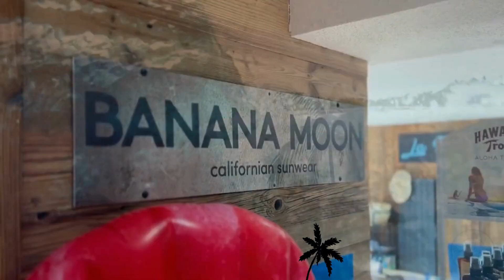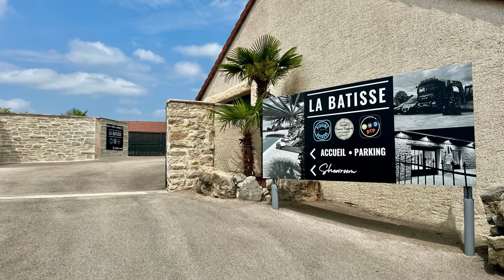L'univers de la piscine à La Batisse Boutique La Piscinerie Jura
La Piscinerie Boutique 🐬🛒, un concept unique de notre société La Batisse. Tout l'univers 🌍 de la piscine 💦 dans un décor authentique dans le village de Rahon 39120.

Découvrez :
💦 Des produits d'entretien
🚿Accessoires pour piscine,
🤖 Robots de nettoyage
🌡️ Pompe à chaleur
💦 Spas
🍩🔫 Jeux d'eau

Découvrez aussi notre boutique 🛒 Banana Moon 👙.